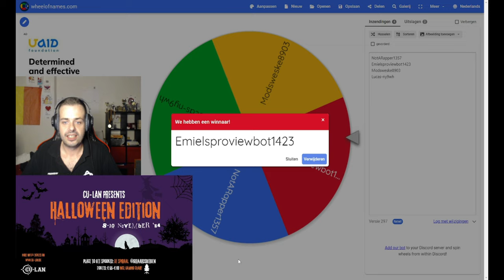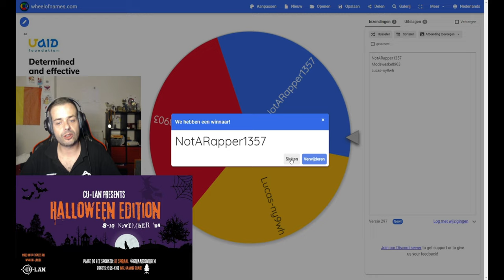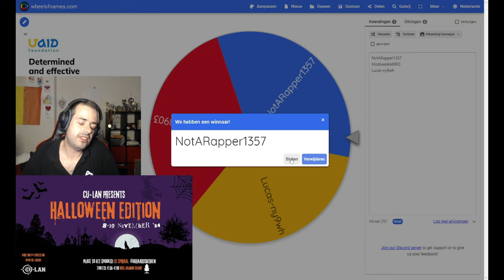CU-LAN 2024 - GIVEAWAY WINNAARS - SycoTV